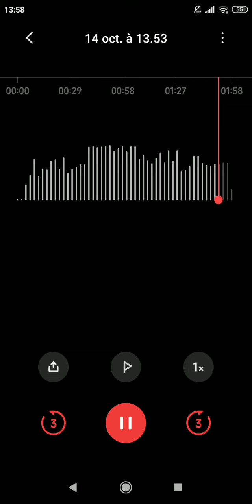ma cousine gagne on est d'accord